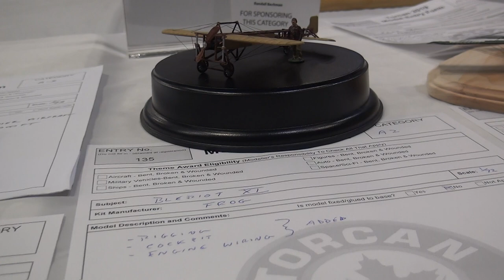Plastic Model Contest Torcan 2019